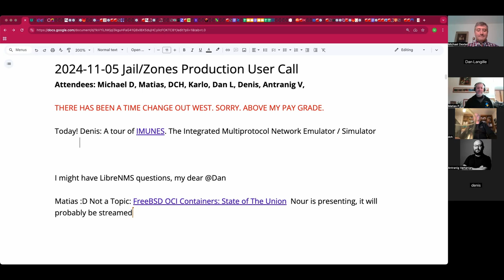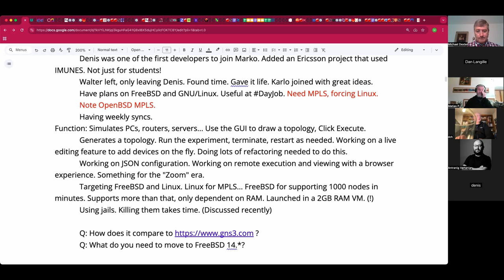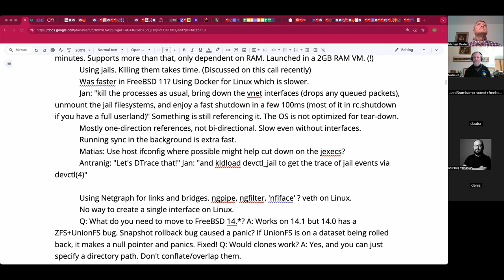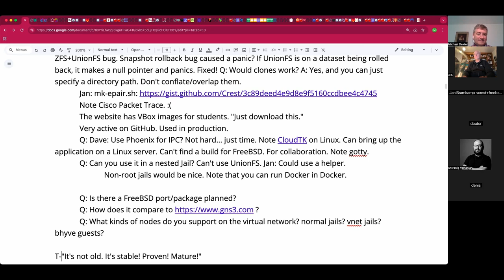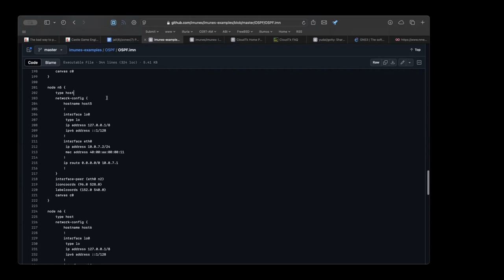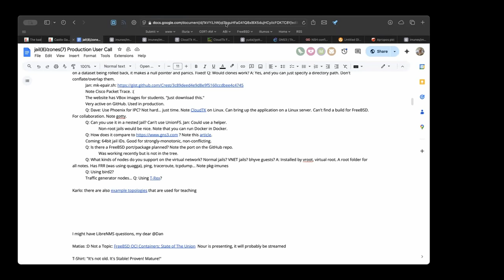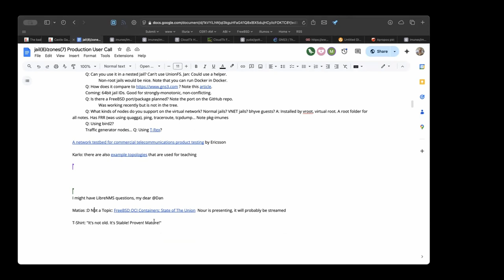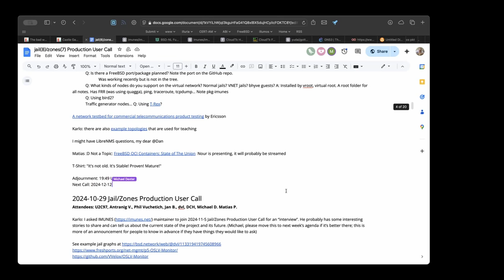2024-11-05 Jail/Zones Production User Call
The November 5th, 2024 Jail/Zones Production User Call

Denis joined to give an in-depth introduction to IMUNES, the Integrated Multiprotocol Network Emulator / Simulator!